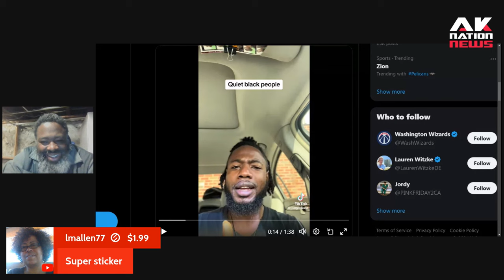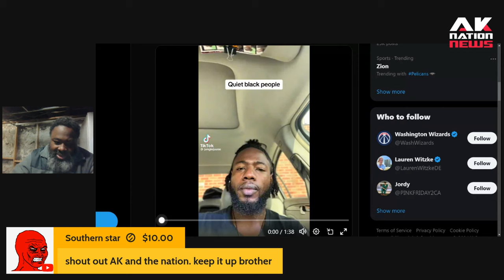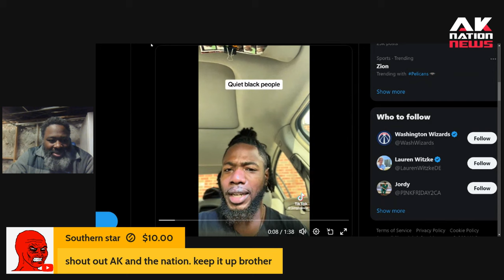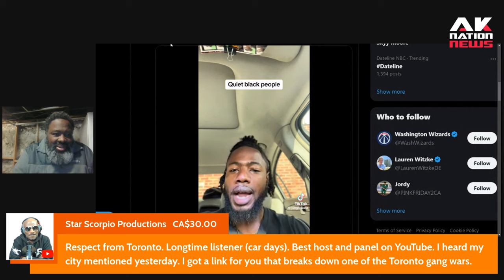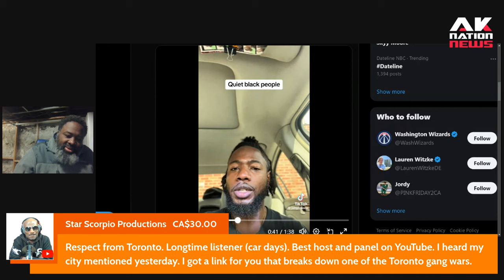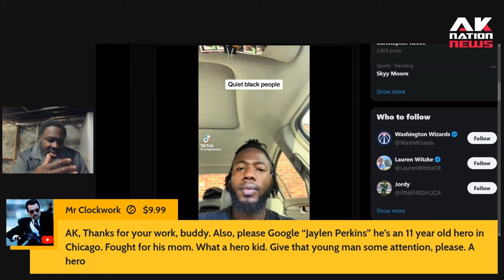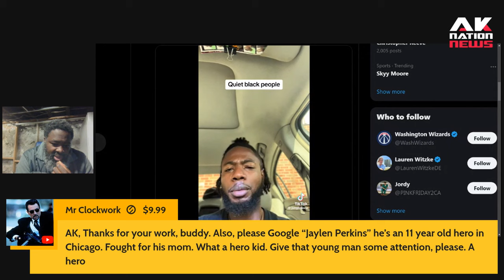Black people can't be racist, except on TikTok, IG, Facebook & X. EP 2